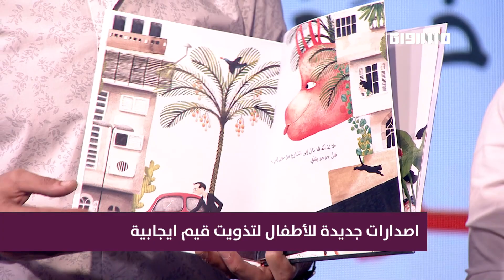المحتوى: إصدارات جديدة للأطفال لتذويت قيم إيجابية